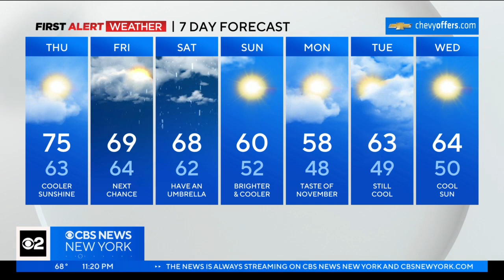First Alert Forecast: CBS2 10/4/23 Nightly Weather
CBS New York's Lonnie Quinn has your First Alert Forecast for October 4 at 11 p.m.